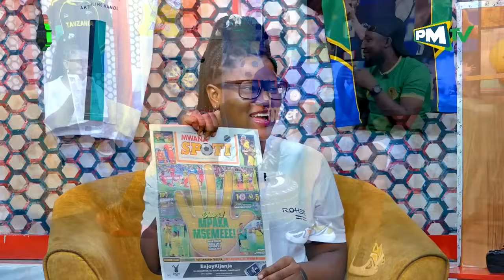BAO 5 ZAMUIBUA GB 64 ALIA NA UONGOZI, GOD YANGA ASEMA BADO KAZI HAIJAISHA